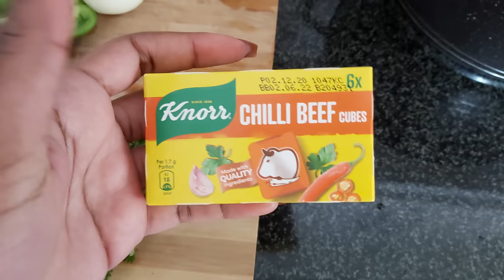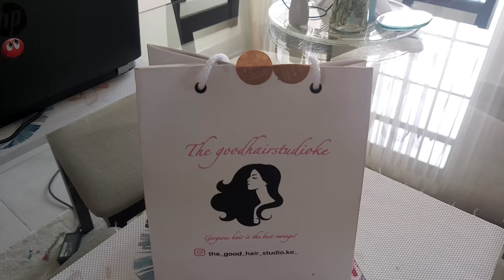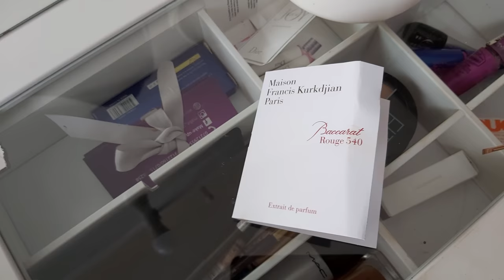Weekly Vlog|| How to Make Slow Cooked Lamb Chops || New Hair & Bag.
Hallo my good people,
Welcome to another vlog, I cooked alot on this one!! 😉😋. I hope you enjoy  it.

 Here are a couple links to help😊;

The Hair was from @the_good_hair_studio.ke on ig